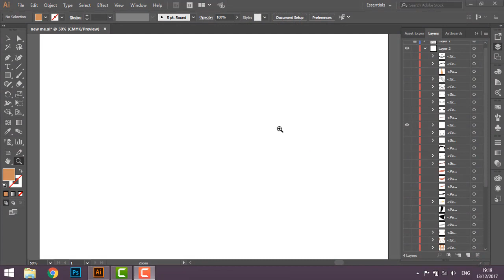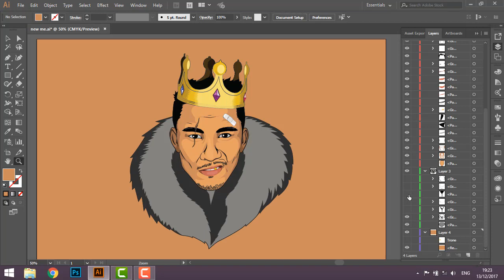Throne / Illustrator manipulation Tutorial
Learn Photoshop & illustrator manipulation .